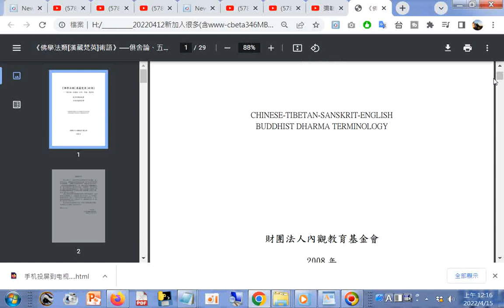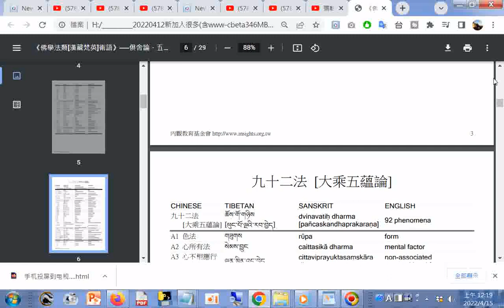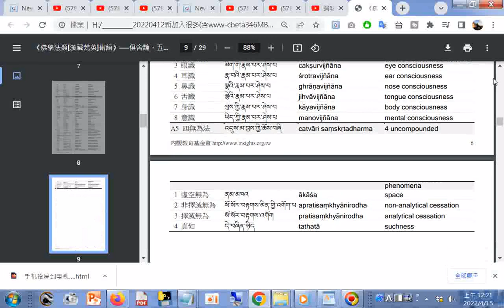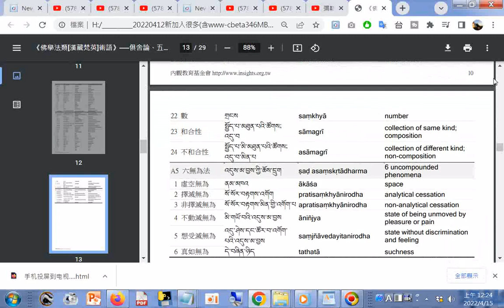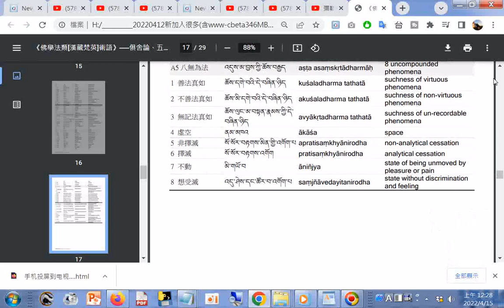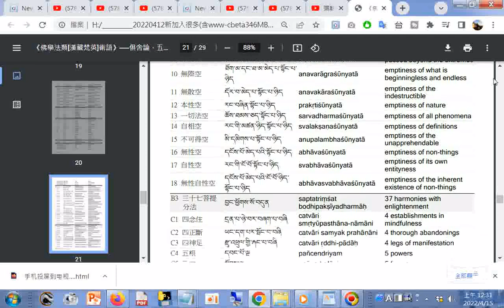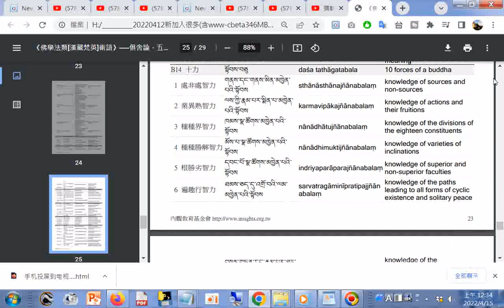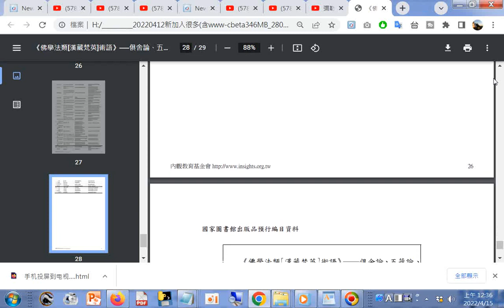林崇安教授著all#《佛學法類[漢藏梵英]術語》──俱舍論、五蘊論、百法、集論、般若經.pdf(林崇安教授著)01(提到_1 心[阿賴耶識] 2 意[末那識] 3 前六識(眼、耳、鼻、舌、身、意識)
(合稱八心法)+八解脫_九次第定_三解脫門(空解脫門、無相解脫門、無願解脫門).